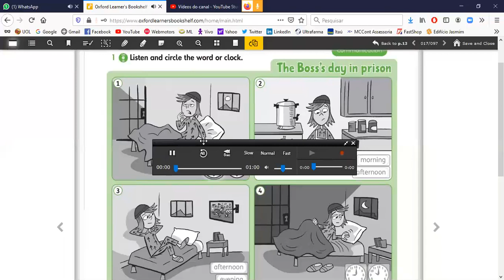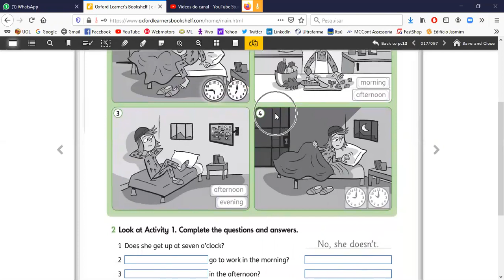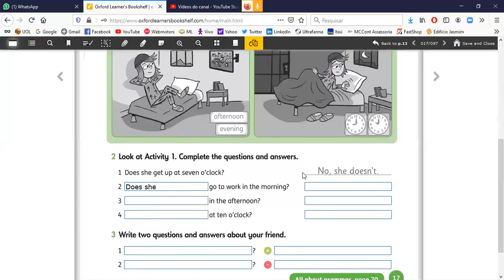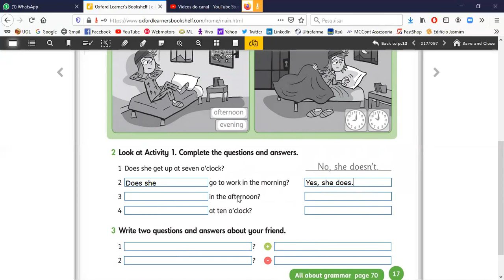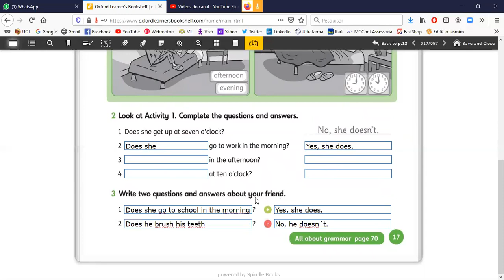Ing 4º ano Activity book L6 page 17